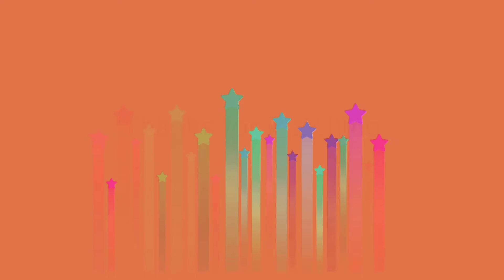I Ain't Perfect | IV Of Spades | Lyrics with Ukulele Chords Video